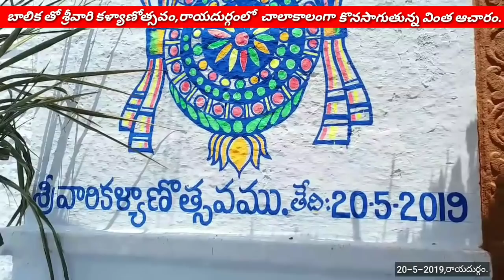MANARAYADURGAM ANANTAPUR NEWSUPDATES RAYADURG